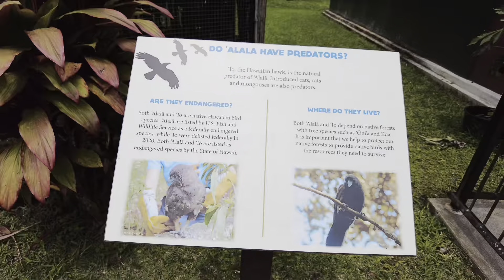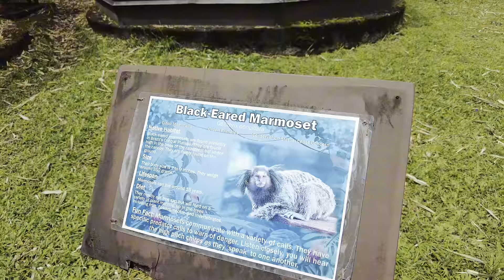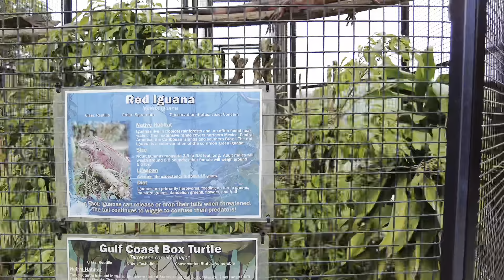Binisita ulit namin ang aming mga kamag-anak || Panaewa Zoo || Hawaii